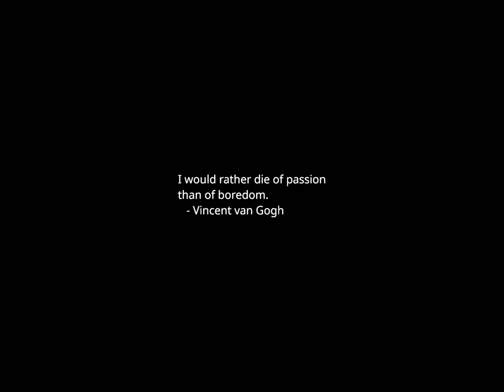Sunset Time-lapse: Wednesday, November 29, 2023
Today's headlines:

Former President George W. Bush celebrates late American diplomat Kissinger

Navy destroyer shoots down drone launched from Yemen, Pentagon says

Florida rep to hold bipartisan conference on UAP transparency

5 issues to watch at this year's global climate conference

Roy leads 11 Republicans in congratulating Argentina's Milei on election win

Senate GOP struggles to unlock deal for Israel, Ukraine aid

Democrats won’t bail out Santos this time around, sending grim sign about fate in House